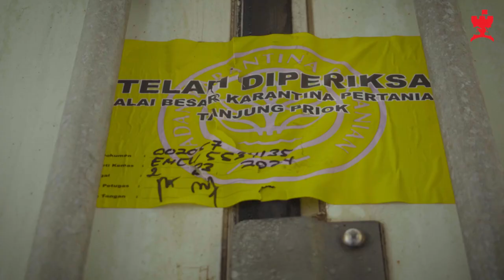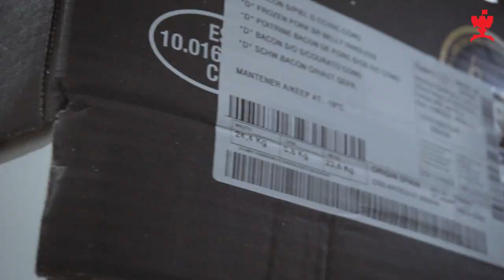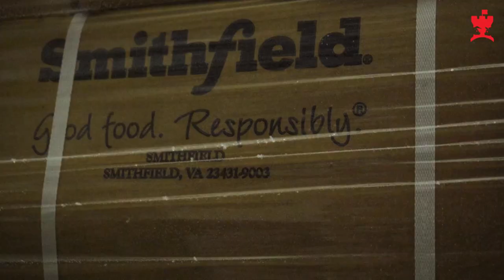Container Coren dari Spanyol Isi Babi Spanyol Gemoy 🐖🐖🐖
Oke Bray! Ini hari kita bongkar dulu kontainer yang datengnya dari Negeri Para Matador. Jangan lupa abis nonton langsung follow akun medsos Benteng Daging ya!